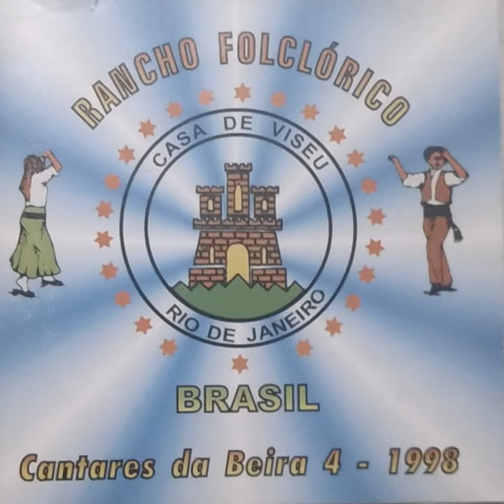Cana Verde de Nespereira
Cana Verde de Nespereira · Rancho Folclórico da Casa de Viseu · Casa de Viseu · Antonio Cardão · Carminda Cardão

Cantares da Beira 4 - 1998